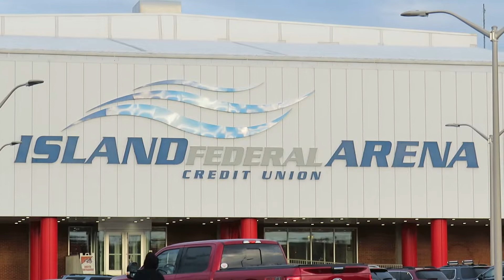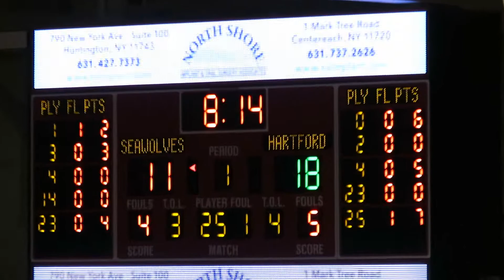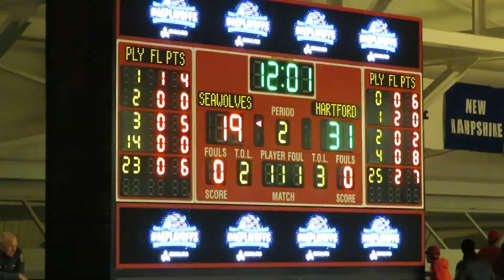Hartford Hawks Cheer and Dance Team Performs at Stony Brook in AE Semi-Final - March 10, 2020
Hartford Hawks Cheerleaders and Dance Team Performance

Hartford Hawks vs Stony Brook Seawolves
Men's College Basketball Game
America East Conference Tournament Semi-Final
Island Federal Credit Union Arena